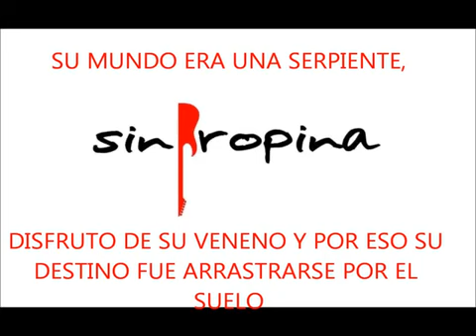Sin propina-el corazon (palo a palo)